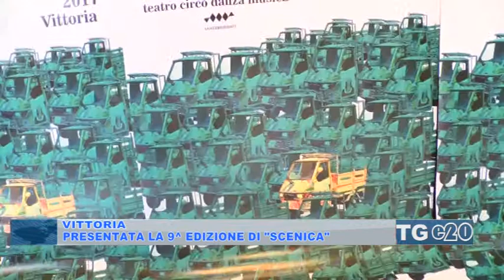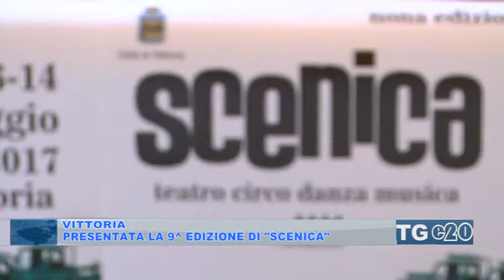LA 9nEDIZIONE DI “SCENICA”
- Presentata a Vittoria la 9 edizione di SCENICA, festival delle arti tra teatro, circo, danza e musica. E novita assoluta, domenica 14 maggio sbarchera anche a Scoglitti.